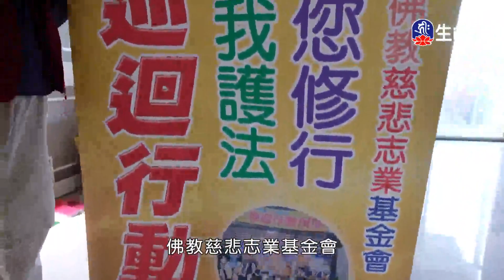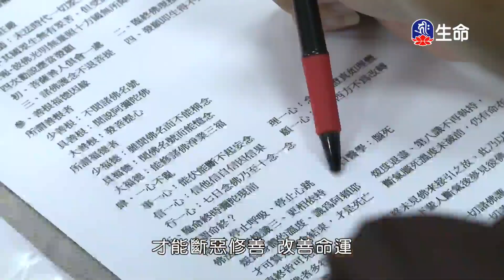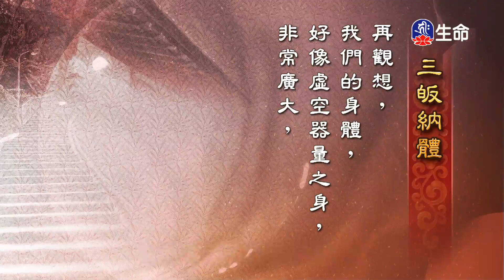華嚴經-夢參老和尚-2_長老法語_(lifetv_20230521_13：30)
長老法語_華嚴經-夢參老和尚。